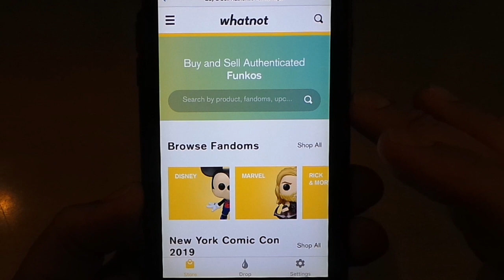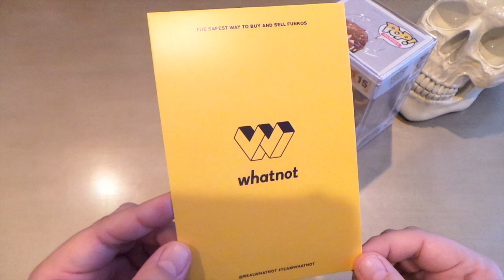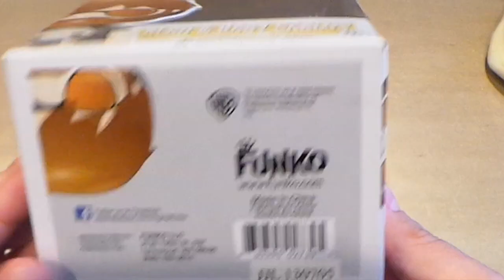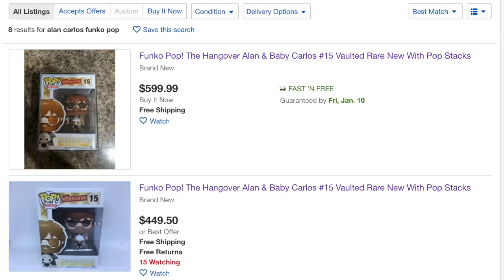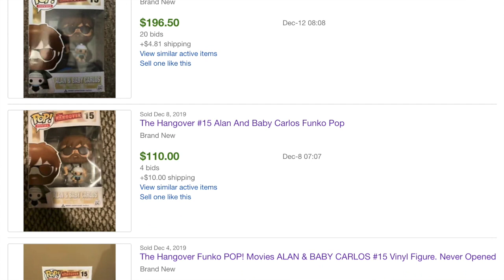Adding a Rare Funko POP! Grail from 2013 to My Collection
Thank you to Whatnot for sending me this very rare and expensive Funko POP! grail.

Hard to Please! America's favorite new Funko POP! Gameshow...